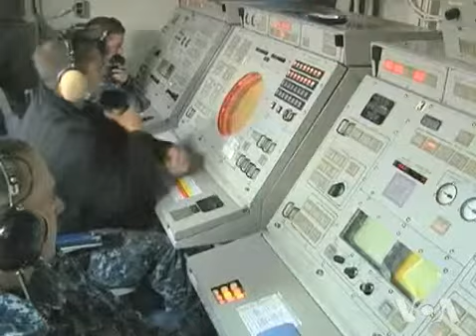China Sees Threat in US Pivot to Asia June07VOA2013